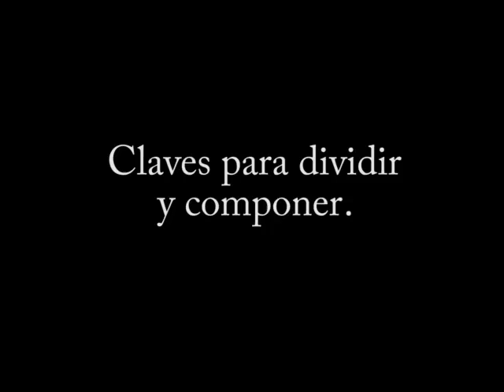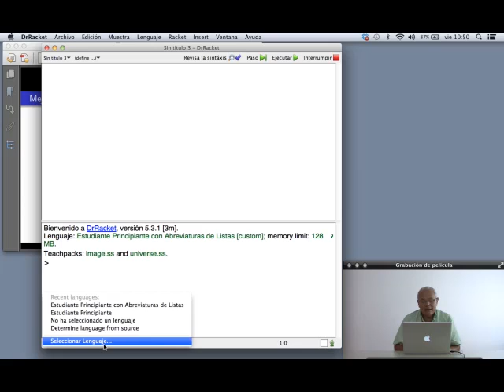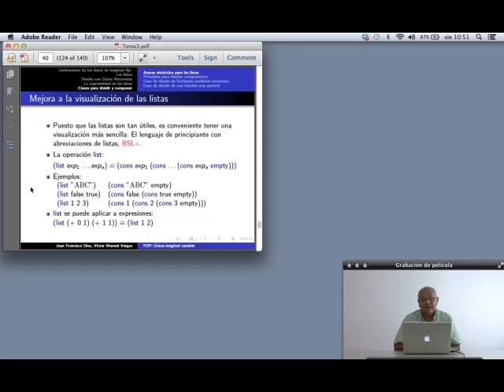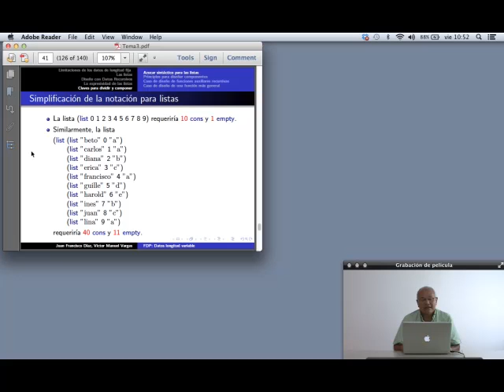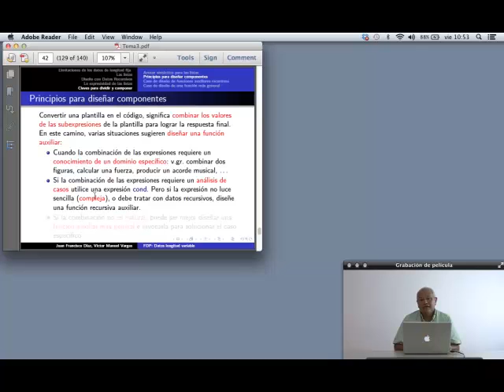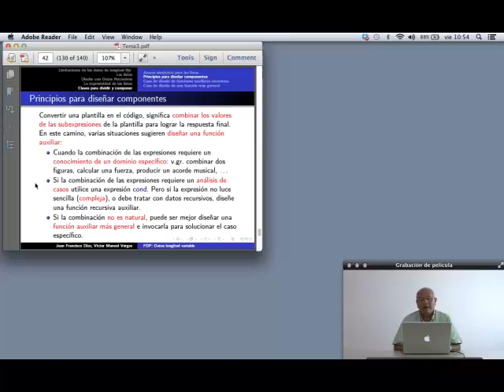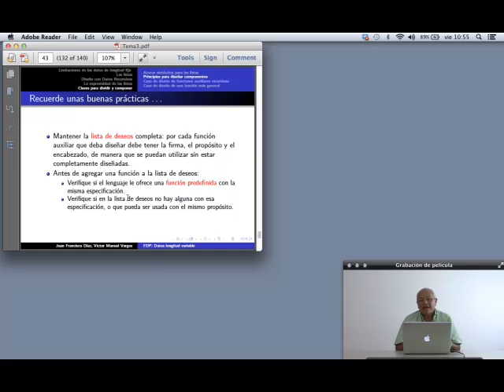Claves para dividir y componer